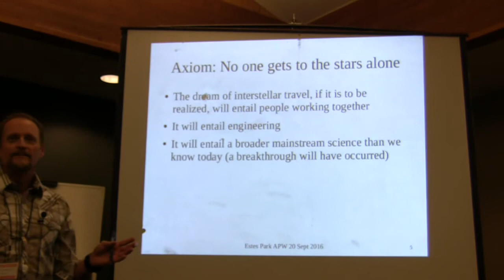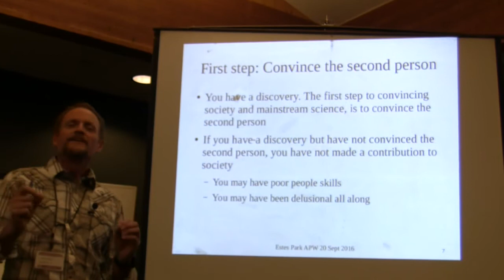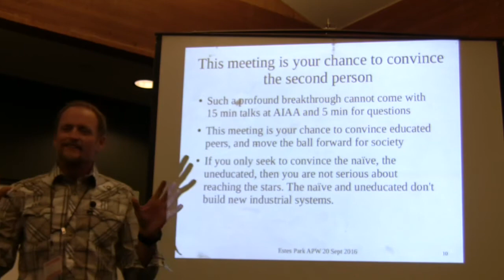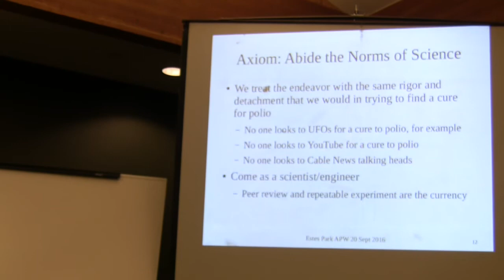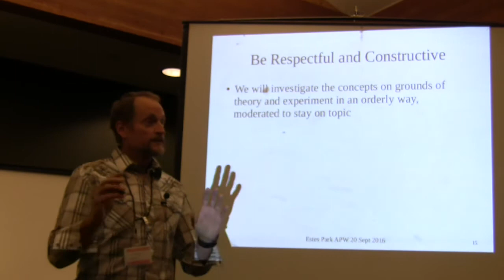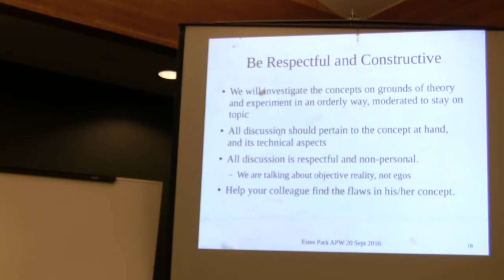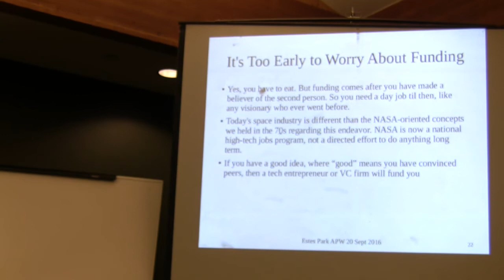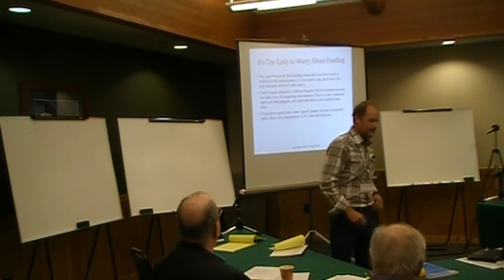BPW 2016: 01. Lance Williams, The Ethos of the Meeting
"The Ethos of the Meeting" Lance Williams introduction to the 2016 Breakthrough Propulsion Workshop.  Session 01 September 20th 2016